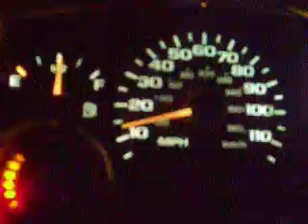1st to 2nd 3400 cavalier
breaking loose bad 1st and 2nd